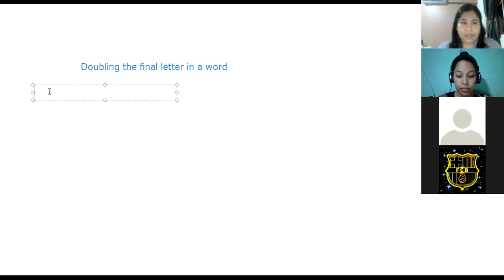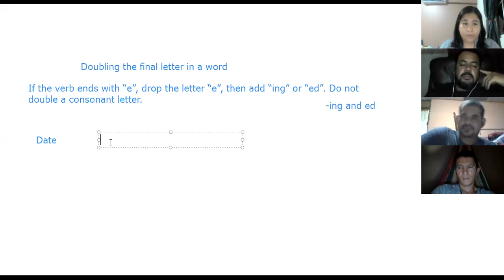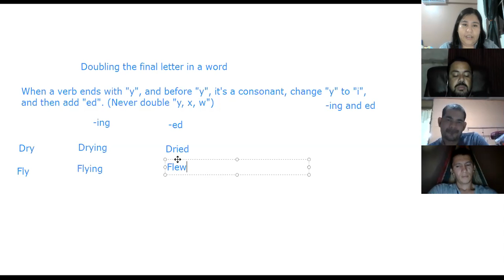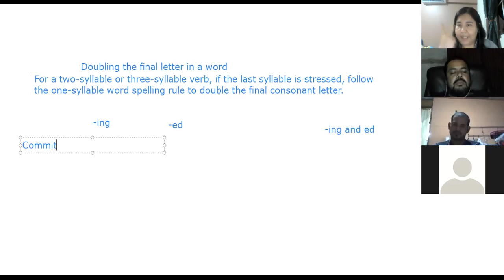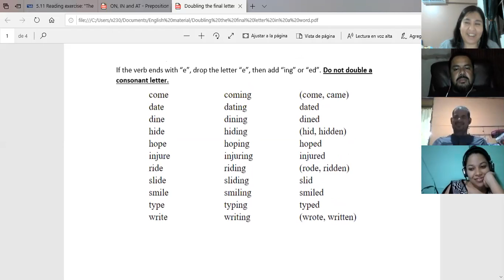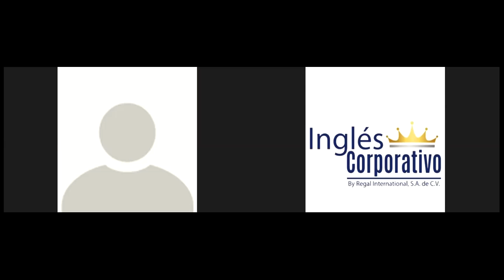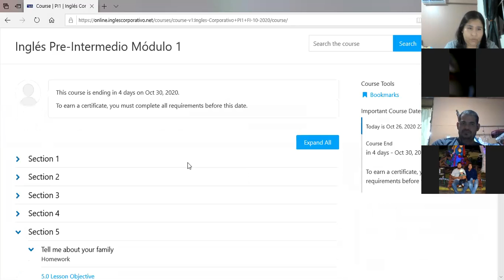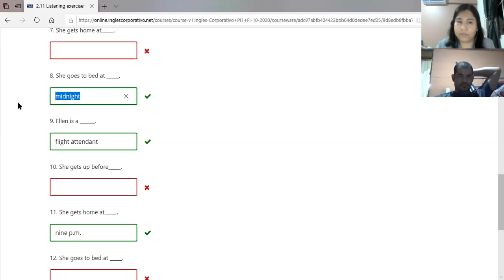Ingles Corporativo - When to double a letter at the end of a verb